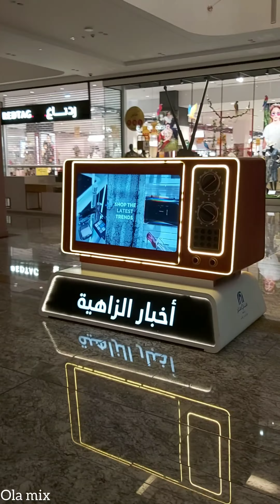بولينغ 🎳 وسينما بالهواء الطلق 🎞 😍uae